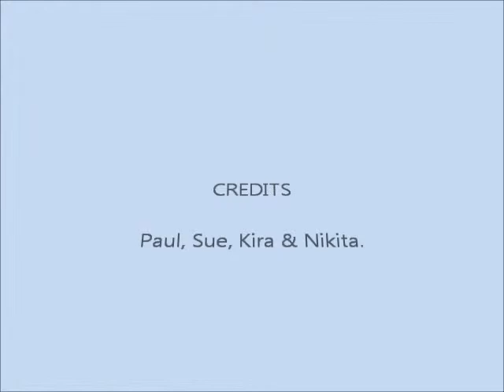Samoyed Rope Wars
Kira & Nikita play tug rope